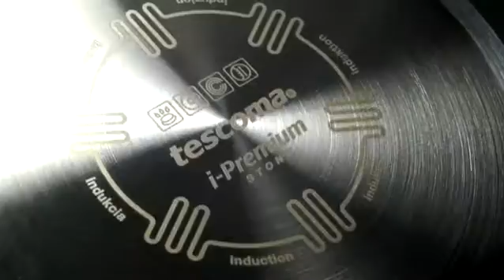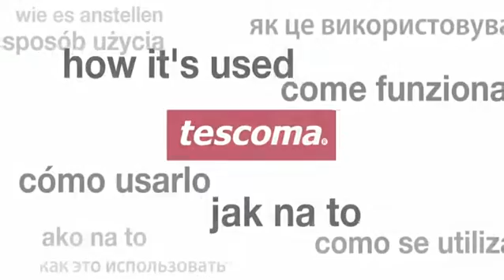602420 24 26 28 frying pans ipremium stone